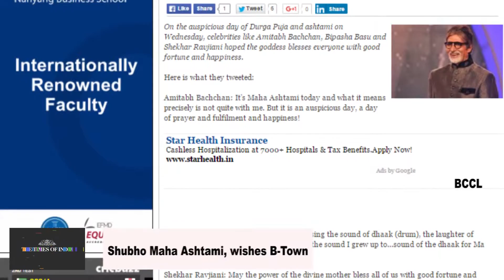Shubho Maha Ashtami, wishes B Town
On the auspicious day of Durga Puja and ashtami on Wednesday, celebrities like Amitabh Bachchan, Bipasha Basu and Shekhar Ravjiani hoped the goddess blesses everyone with good fortune and happiness.